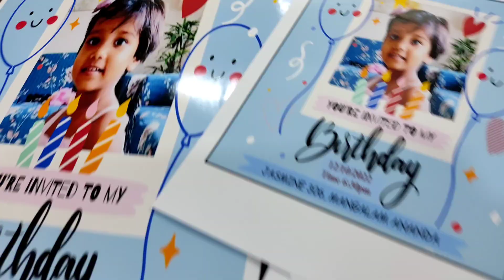Birthday celebrations||1st & last vlog of this channel||Meet my family||extreme happiness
Hi friends... Today I m overwhelmed as we celebrated second birthday of our daughter Ishita..